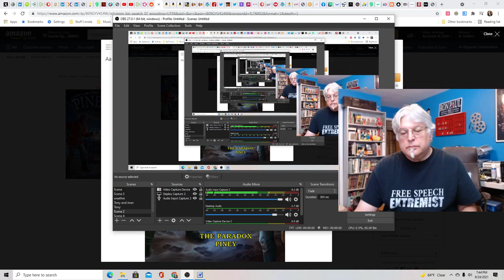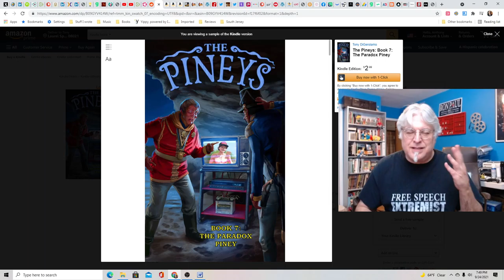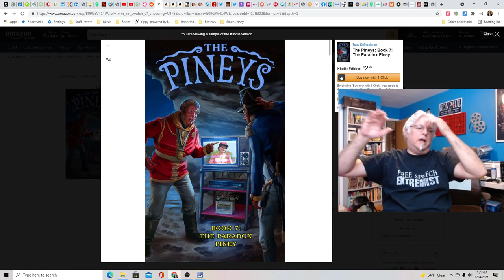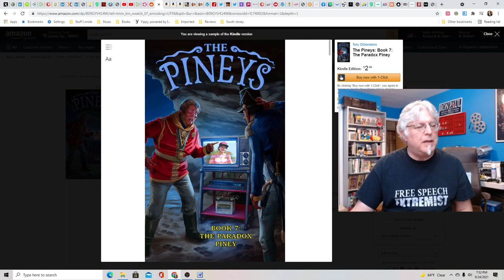Piney Podcast: The Pineys: Book 7: The Paradox Piney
The new book has finally dropped and touches on two major South Jersey legends and, of course, the Jersey Devil.